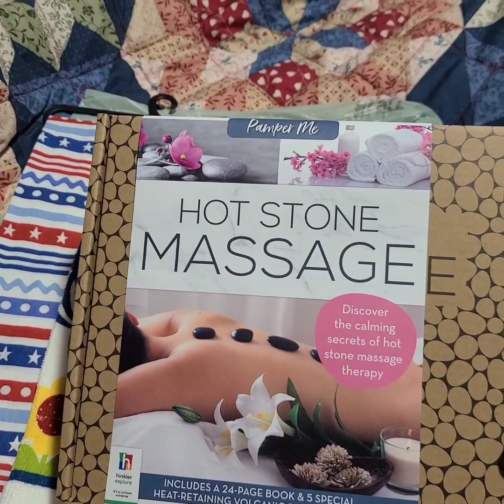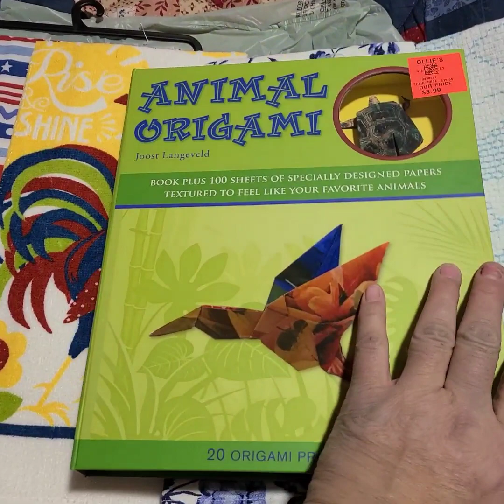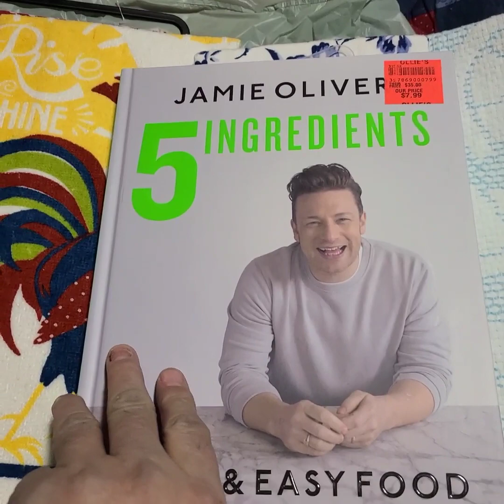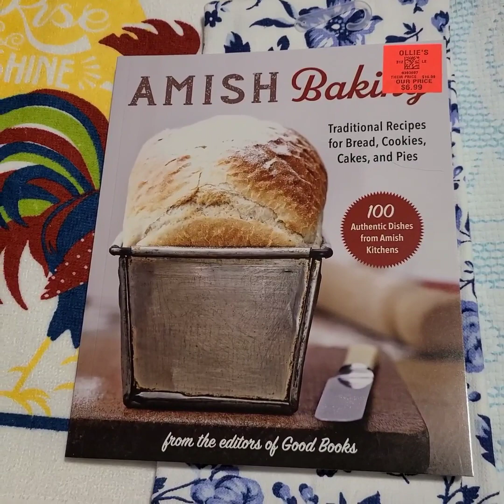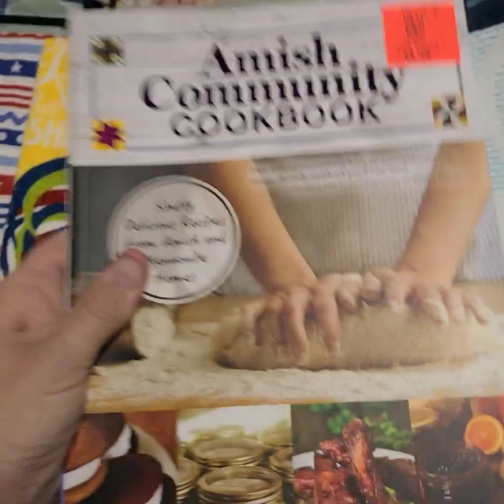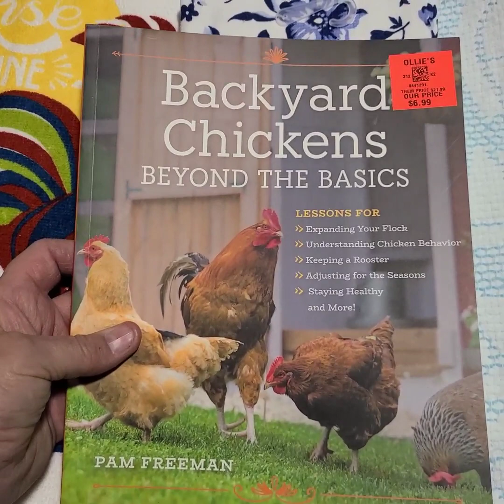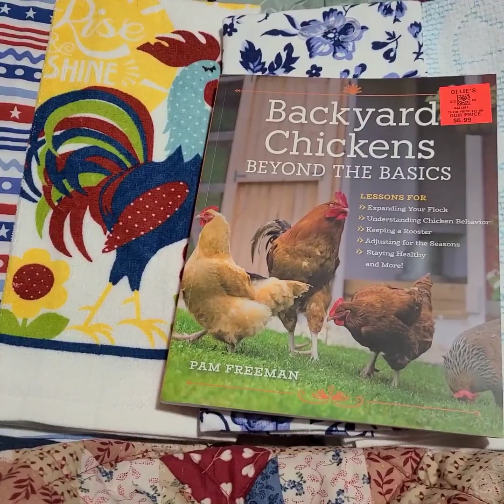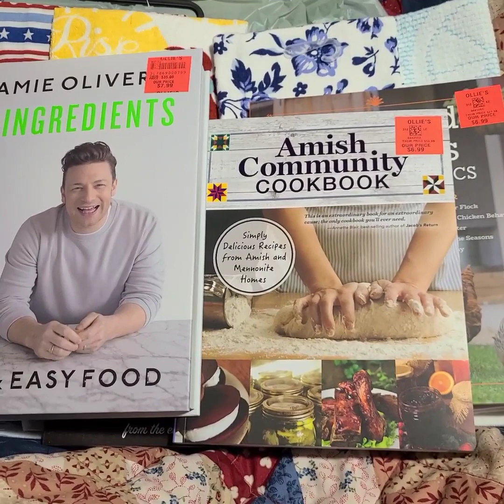Ollie's Haul - Thank you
Thank you Jesse and Lisa @LAZYDAYZAHEAD for  talking about Ollie's and sharing the things you purchased there. I was surprised by a couple extra bucks in my paycheck and headed to Ollie's after work tonight.

July video... sitting on the deck with chickens grated fresh tomatoes and bannock.

My Mailing Address:
Dawn Rae